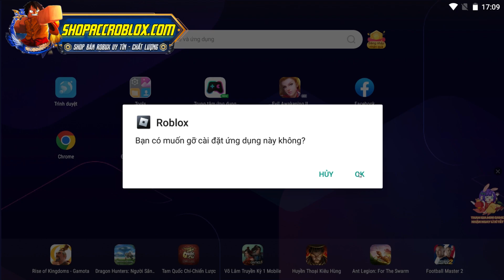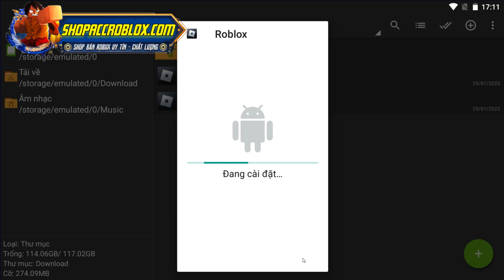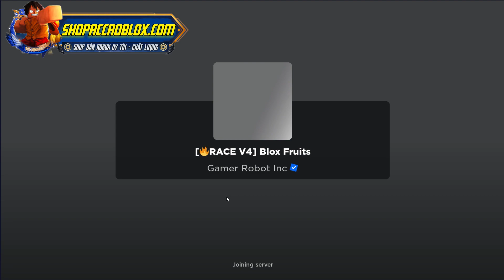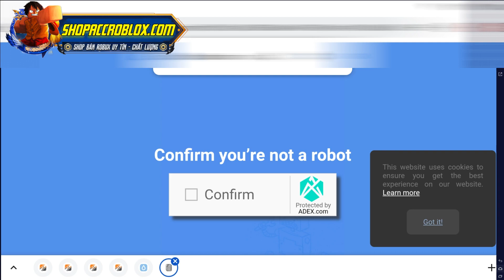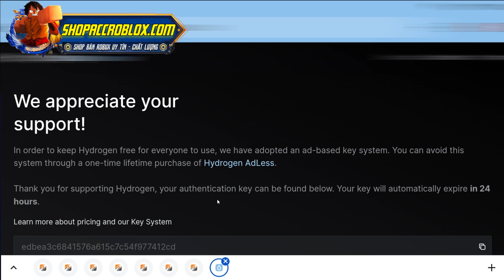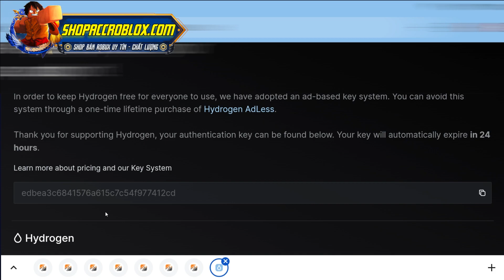Cập Nhật 2 Client Hack BLOX FRUITS 18 RACE V4 Mới Nhất Cho ĐT Client Fluxus V9 Và Giọt Nước V6...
NẾU MỌI NGƯỜI THẤY VIDEO HAY VÀ BỔ ÍT ĐỪNG QUÊN ĐỂ LẠI CHO MÌNH 1 LIKE VÀ SUB ĐỂ GIÚP MÌNH CÓ ĐỘNG LỰC LÀM VIDEO HƠN NHÉ 😜

+ PHẦN TẢI CÁC FILE ⬇⬇⬇ :
MỌI NGƯỜI NHỚ LÀM THEO VIDEO ĐỂ BIẾT CÁCH DÙNG NHÉ!!!

Lưu Ý : Dùng Link Phụ Nếu Link Chính Lỗi.

LƯU Ý : KHI TẢI BẰNG LINK GG DRIVE MN NHỚ ĐĂNG NHẬP GMAIL VÀO TRÌNH DUYỆT TRƯỚC KHI TẢI ĐỂ TRÁNH TRƯỜNG HỢP HẠN CHẾ 24H NHÉ.